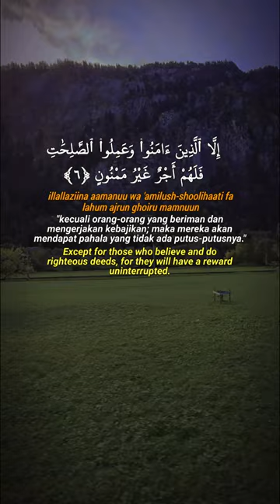Q.S. At-Tin, Buah Tin